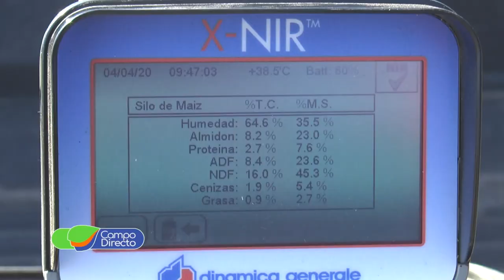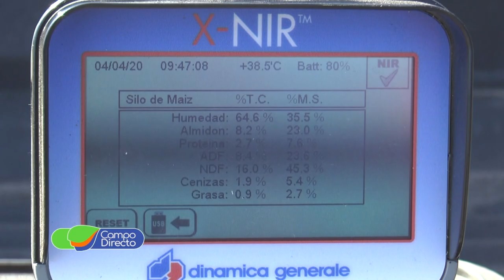Siembra de cultivos energéticos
Hoy en nuestro Espacio Forrajero… Analizamos alternativas de siembra de cultivos con el mejor balance energético a la hora de confeccionar silos de verano.